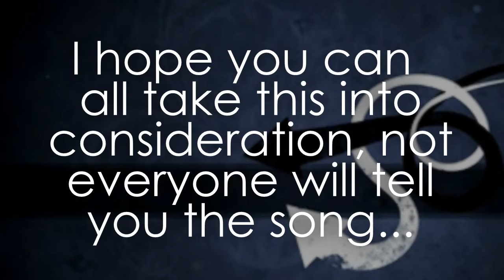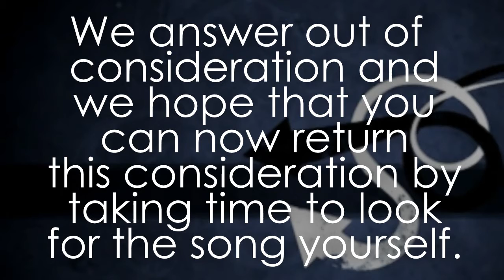What Song Is This?!?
REPOSTING b/c I don't get asked often but even when I see it on someone else's video it annoys me. I mean, it's almost always under more info or in the vid itself

**Vid & Descrip below created by BlacksGodDaughter** ::

I'm sorry guys, but it's getting really really really aggravating. I'm only posting this because tweeting it is not effective enough and I want people to open up there eyes.

I was watching someone's music video the other day, and the amazon/iTunes pop-up came up saying the song, and what did I find at the top of the comment list : "Nice video, but what song did you use?" Really? Honestly? It's right there on the video. It takes two second you guys maybe even a minute, but that's it. But most people just ask on the video, and how long do you wait? If it's me, you're lucky because I answer, but not all of the people on youtube will respond. They may even respond with "it's in the description". PLEASE guys, click the more info button and read for the song in the description.

I hope none of you take this the wrong way, I just wanted to let you all know because I care and I don't want to scream at you.

(LOOK HERE IT IS! :O)
Song: "Hurricane" by 30 Seconds to Mars [pitch changed]

If you feel the same way, then please post this on your page (I highly doubt anyone else will, but hey here's your chance :D)